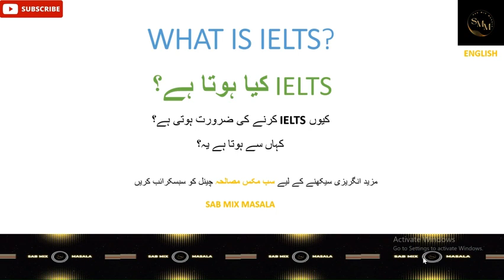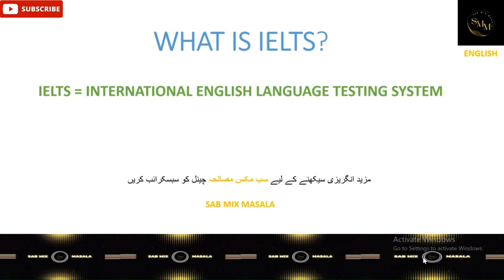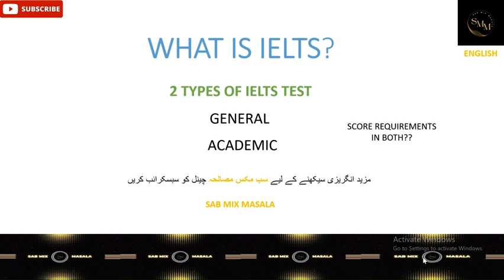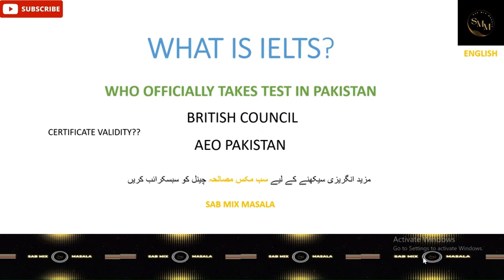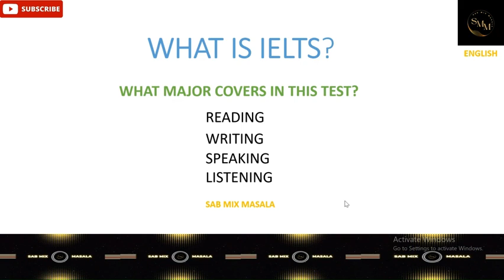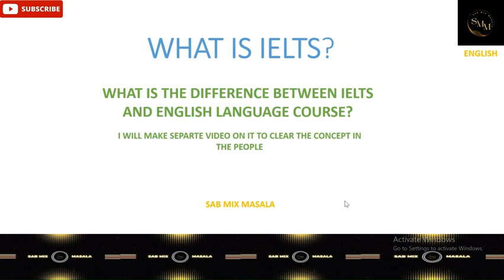WHAT'S IELTS I WHY ITS IMPORTANT IN ENGLISH NATIVE COUNTRIES I WHY UNIVERSITIES AND COLLEGES NEED IT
URDU/HINDI

HOW TO DO IELTS
WHERE TO DO IELTS
WHAT TOPICS COVER IN IELTS
WHAT ARE THE IELTS SCORE SYSTEM
WHICH IS BEST FOR IELTS? BRITISH COUNCIL OR AEO PAKISTAN
HOW MUCH SCORE IS GOOD ENOUGH FOR THE IELTS
KITNA IELTS SCORE LENE SE KAAM HOJATA HAI
IELTS KARNA ZARURI HAI?
KIA IELTS KE BINA UNIVERSITY ME ADMISSION MIL JAEGA
KIA MUJE IELTS DENA ZARURI HAI CANADA KE LIYE